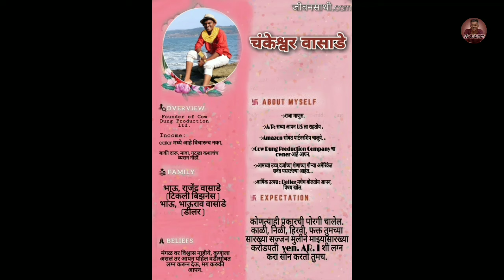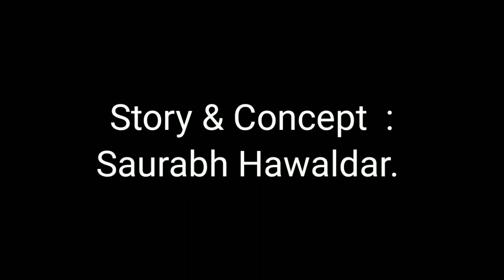Jivansathi Series Ep3 | NRI Weds MBA | Marathi Series | Jrsanket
जीवनसाथी चा हा एपिसोड कसा वाटला तुम्हाला कमेंट करा, आणि मित्रांना नक्की share करा..

Cast :
Krutika Deshmukh
Sanket Karjule.

Story & Concept:
Saurabh Hawaldar.

Watch all episodes Of जीवनसाथी.com

 Jrsanket
arranged marriage
what to talk in arranged marriage meeting